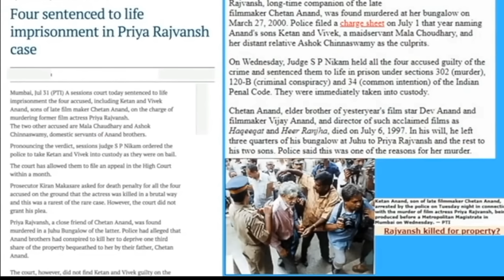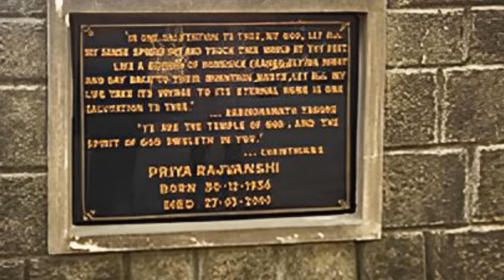Priya Rajvansh Aakhri journey Priya Rajvansh ki sansani khej Hatya hui thi Maut Ki dard bhari Dastan